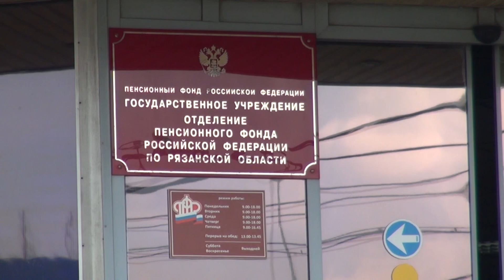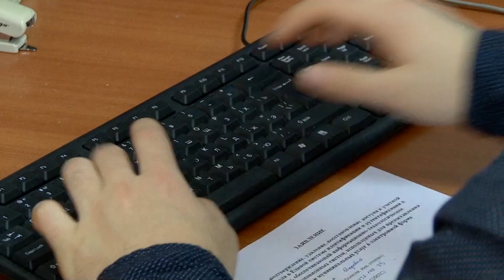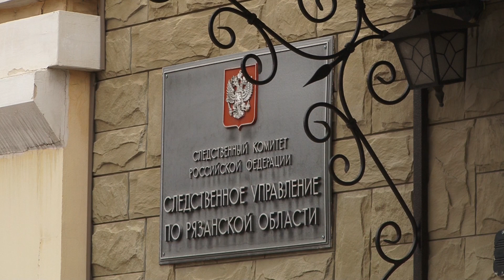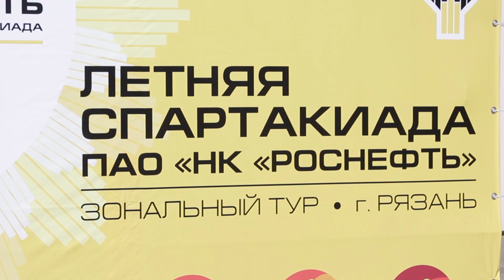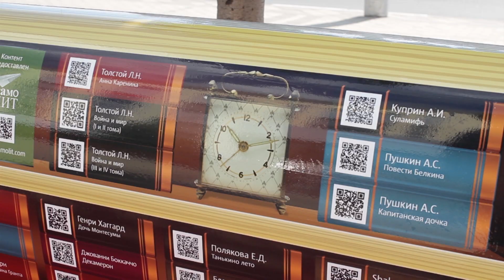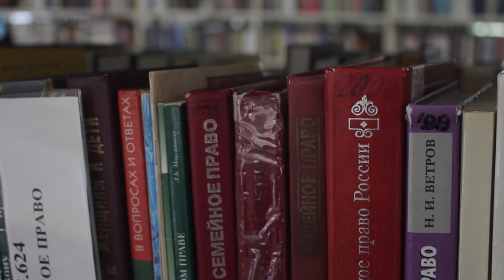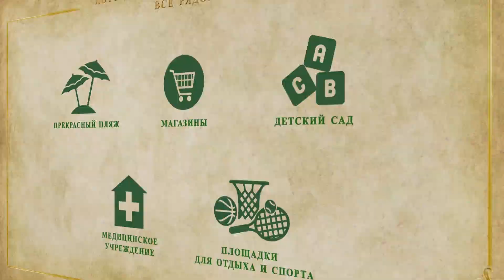День города - новости Рязани 28.05.19